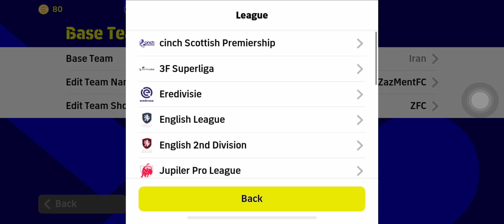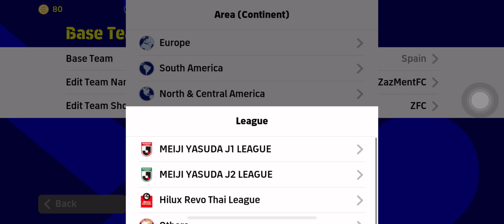All New Top Best Formation for Quick Counter & Long Ball Counter eFootball 2023 Mobile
efootball 2023
efootball
424 formation efootball 2023
pes 2023
formation update
424 formation after update
424 formation efootball 2022
best formation in efootball 2023 mobile
formation
how to get 424 formation in efootball 2023
424 formasi efootball 2023
best playstyle
3 amf formation efootball
3 amf formation in efootball 23
4-2-4 formation in efootball new update
3 amf formation in efootball
424 formation efootball 2023
pes formation
424 formation efootball 2022
efootball 2023
efootball
efootball 2022 mobile
pes
pes 2023
best formation for quick counter efooball 2023
efootball 2022
efootball update
4222
efootball 2023 mobile new update
football formation
football 2023
efootball 23
efootball 23 update
efootball mobile
formasi pes
formasi pes 2023 terbaru
formations
pes mobile
pes update
4123
4132
5212
3232
5122
4231
3241
523
343
3142
4132
3142
4222
5221
4321
efooball 2023
efooball 2023 mobile
efooball
pes 2023
4-2-4 still available